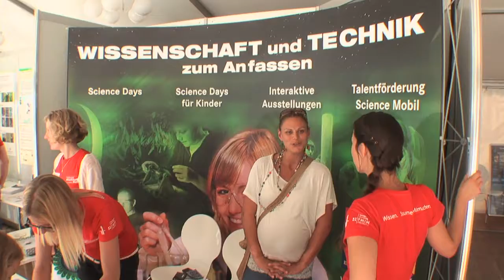Wissenschaftsmarkt 2015 - Uni Freiburg